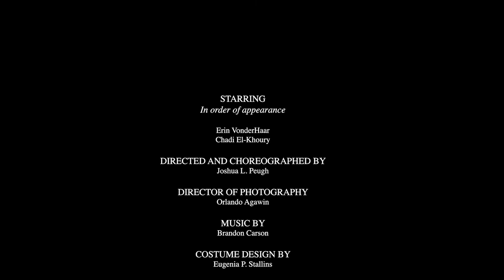BACKCOUNTRY BASIN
Choreography by Joshua L. Peugh
Dancers Chadi El-khoury & Erin Vonder Haar
Director of Photography & Videography Orlando Agawin
Costume Design Eugenia P. Stallins
Originally created for the DANCE NOW 25th Anniversary Digital Season.

'Backcountry Basin' is inspired by the tropes of the western genre in film and literature. It feels familiar but unexpected. It is somewhere and nowhere in particular. It is suggestive of Victorian society, Eastern European gypsies, and the "old west" but reimagined to fit in the otherworldly, barren, white gypsum sand dunes in which it was filmed. It plays with ideas of openness and also claustrophobia blurring the lines between interior and exterior. Most importantly, it is a celebration of my hometown, the City of Las Cruces, NM, and the beauty of the surrounding areas. - Joshua L. Peugh